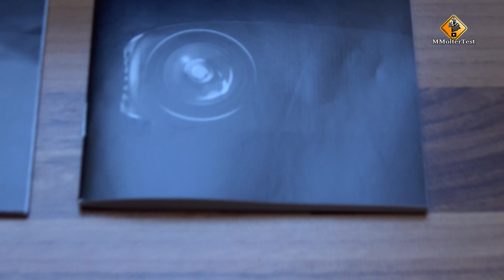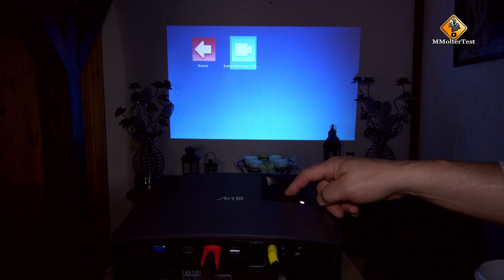Beamer Full HD 3200Lumen 720P Artlii LED Projektor Heimkino Beamer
¹ - auf Amazon
►Mein Fazit:
Mein alter Beamer ist nun leider in die Jahre gekommen und beherrschte auch kein HD kurz um ein neuer musste her.
Aber was kaufen?
Nach langer Suche habe ich mich für dieses Modell entschieden.
Warum:
- viele Anschlussmöglichkeiten ( 2x HDMI; 1 x VGA; 1x AV 1x USB Daten; 1x USB Stromversorgung; 1x Micro SD1x Audio oder Kopfhörerausgang)
+ Eingebauter Lautsprecher (sehr wichtig für mich!)
+ HD Ausgabe
+ Foto Musik und Video können direkt von USB oder Micro SD gestartet werden
+ geringe Wärmeentwicklung
+ viel Zubehör / Kabel
+ und sehr wichtig eine Fernbedienung, die rings um den Beamer funktioniert
+ Kauf entscheidend  war hier aber dann der Preis oder genauer Preis/ Leistung
Was ist mir noch aufgefallen:
- der Lüfter könnte etwas leiser sein. Ist aber immer noch leiser als der meines alten Beamers!
- SD-Karten aus meiner Sony Kamera werden nicht erkannt
Aber für den Preis ist das meckern auf extrem hohem Niveau

Zur Verwendung:
Die Beamer Beleuchtung (LED) erscheint mir sehr leistungsstark. (Ich habe mich extra für LED entschieden, da bei meinem alten Beamer die Rückbeleuchtung der Schwachpunkt schlechthin war und sie oft ersetzt werden musste. Hier dürfte das entfallen!
Die maximale Projektionsweite beträgt  ca. 6m, hier ist aber das Bild auch ca. 5m groß!
Die Leistungsaufnahme liegt bei ca. 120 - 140 w, auch das ist angenehm wenig und spart Strom.

Was ich noch nicht probiert habe:
Durch Verwendung  eines Wifi Dongle kann man ein Smartpon mit dem Beamer vernetzten aber wie gesagt benötige ich nicht und habe es deshalb auch nicht getestet.
Alles in allem, bin ich bis jetzt sehr zufrieden mit diesem Beamer und würde ihn wieder kaufen.